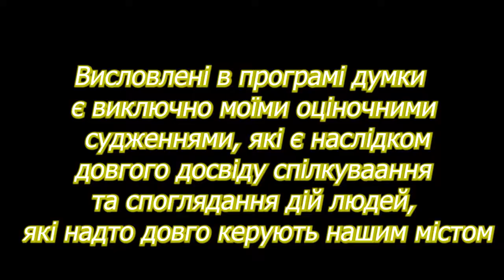Управлінська темрява у Бердичеві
коментуй, став вподобайку, щоб це відео бачили більше людей.

Все про бердичівських ботів Василя Лобкового та Альону Лабчук. Як вони маніпулюють думкою бердичівлян?
Реєстр ботів та тролів у соціальних мережах тільки на незалежному інформаційному ресурсі Бердичів СІТІ

Наші реквізити: ✅ monobank: 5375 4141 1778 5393